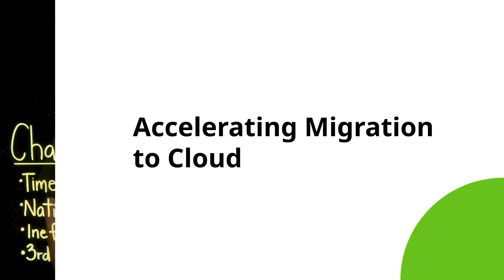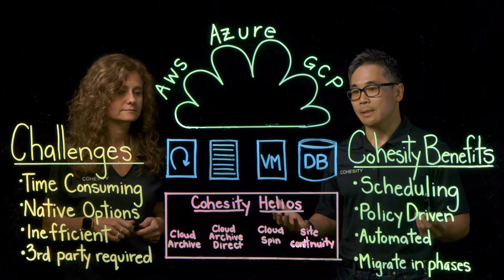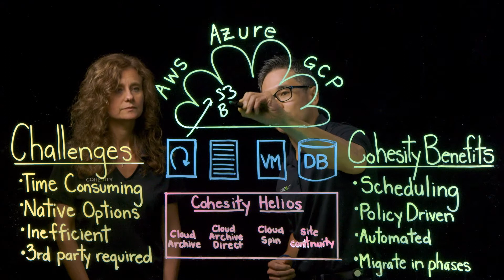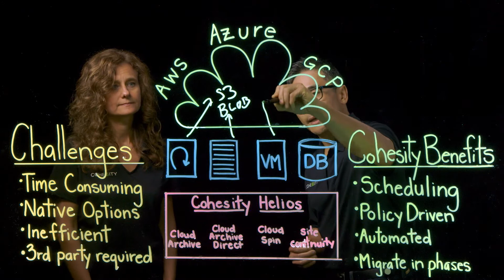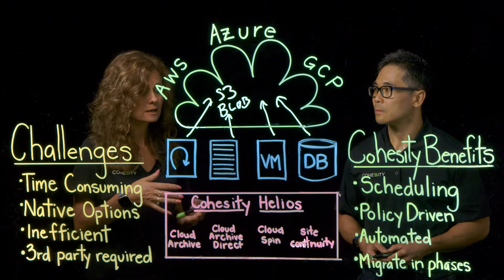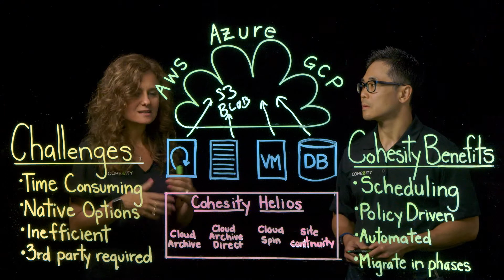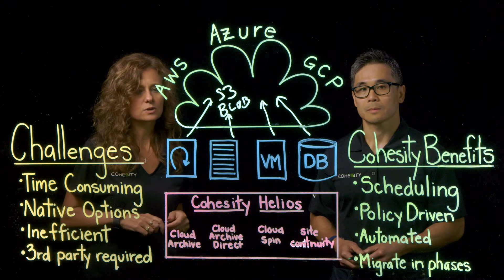Accelerating Migration to Cloud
Whether you looking to migrate a few files or VMs or your entire data center, Cohesity has the right solutions to help you get to cloud quickly and securely with your data protected.

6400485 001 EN